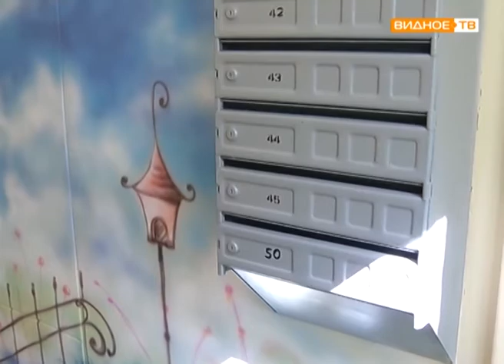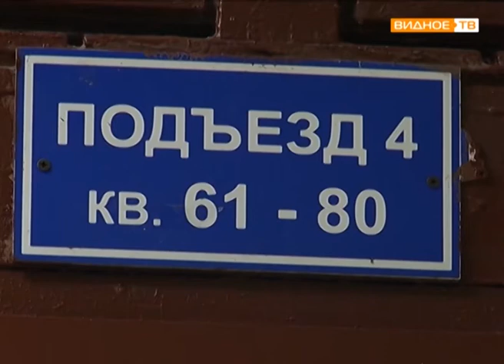"Настенная живопись" - художественная роспись подъезда